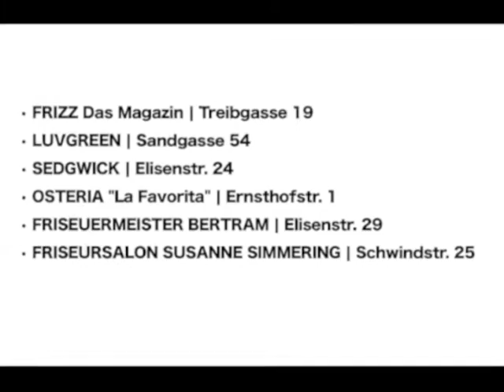Der VVK endet am WE!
Wie jedes Jahr: Sold Out is coming!